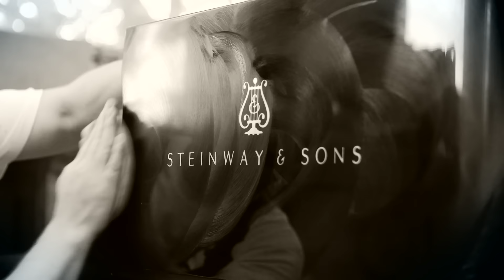Steinway & Sons - Perfection & Passion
Explore the Steinway & Sons piano factory in Hamburg, Germany. Be a witness to perfection in manufacturing by passionate artisans and listen to what the world’s leading pianists think about Steinway, with quotes from Nelson Freire, Martha Argerich, Ludovico Einaudi, Tord Gustavsen, and Lang Lang.